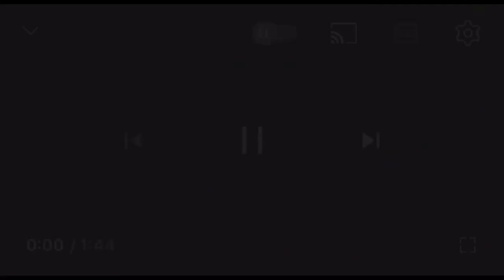(READ DESCRIPTION) {AMV} Magical Girls | My Most Precious Treasure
I totally forgot to make a thumbnail for this vid and school is starting in a few days
Song: “My Most Precious Treasure” by Karuta